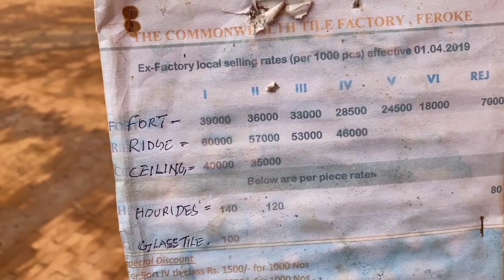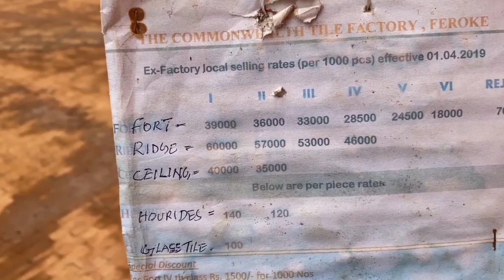Commonwealth tile factory feroke/clay roofing tiles making full proces/roofing tile price in kerala,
commonwealthtilefactoryferoke roofing tiles#roofingtileskerala#roofingtiles installation#roofingtilesdesign#travel vlog#Common welth tile factory very old tile factory. today i show you how to make roofing tile and ceeling tile first to last.